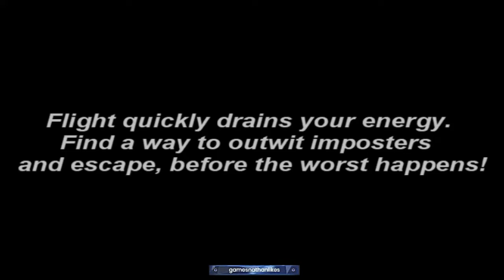VANILLA'S BACKSTORY! - Sally.exe CN Eye of Three Part 1 (Part 5)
In this video, I encounter a hidden cutscene with Cream and her mother Vanilla and learn about Vanilla's past life. I also continue to try and save Cream and Sally, as well as trying to record some voice lines separately depending on who's speaking in-game.

Gameplay starts @ 6:32